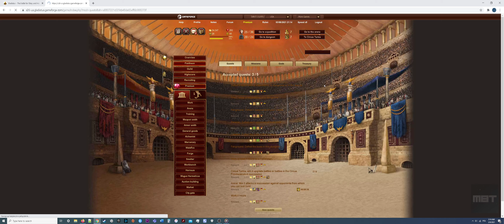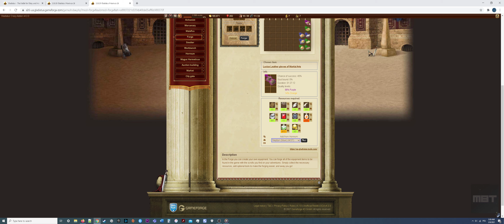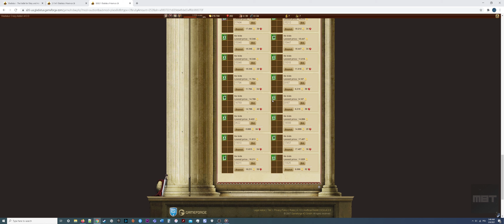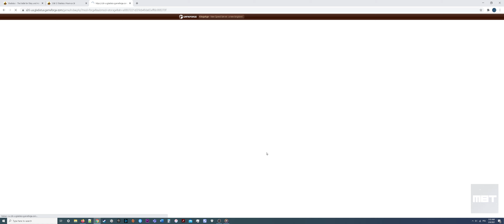Gladiatus: Level 85 Part 4